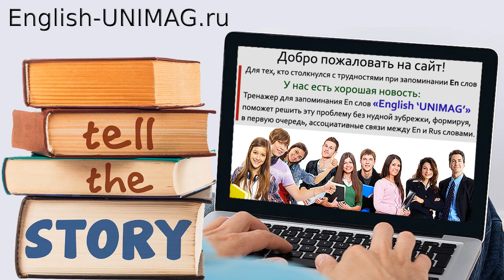Stuttering Outcomes. Английский онлайн виртуальный репетитор. Прокачка базовых английских навыков.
Для прохождения тренинга в полном объеме перейдите по ссылке на бесплатную страницу онлайн тренажера 'English UNIMAG'. Английский онлайн с виртуальным репетитором. Прокачка всех основных навыков: чтение, написание контента, говорение и аудирование. Все в одном месте, используя короткие английские рассказы с запоминающимся сюжетом.
Контент тренинга:
Harmful stuttering outcomes.
When I was a teenager, I had a slight stutter.
And I was terribly ashamed of it.
To hide my insecurity, I started smoking.
I thought it made me feel cooler...
Что произошло дальше? Пройдите по ссылке на сайт и прокачайте тему. Будет интересно.
Topic Vocabulary.
a day.
a little.
a lot.
after drinking.
again.
anyway.
ashamed.
at night.
began.
binge drinker.
cooler.
coughing.
decided.
drink vodka.
each day.
eating.
evening.
eventually.
fall asleep.
faster.
feel.
feeling.
God knows!
got fat.
got to.
gradually.
harmful.
hide.
however.
120kg.
hunger.
in earnest.
insecurity.
lose weight.
made.
more.
outcomes.
pack.
quit.
rather.
slight.
smoke.
smoked.
smoking.
started.
stutter.
stuttering.
suppress.
teenager.
terribly.
thought.
two.
when.